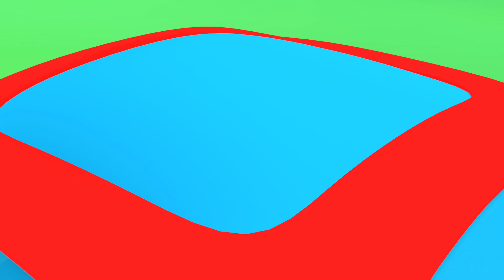Wild Life and More ❄☃ - ❤ LONG EPISODE 🐵 KUKULI ENGLISH DUBBED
Imagine a world with no adults, no strict rules, nothing to do but explore, learn, and most importantly, have fun! 😋😋😋 A rural world full of laughter, friendship, and games. A world in which the inhabitants seize the day, and each moment is received as a gift.

Kukuli, a hyperactive monkey, and his two best friends, Tinky and Minky, are living it up in this dreamlike, magical realm. 🐵👧👱‍♂️

Our funny cartoon character Kukuli comes with a new episode and it is time to enjoy his funny song about it. Kids will enjoy these cartoons for them and kids songs and newest episodes by Kukuli for children, babies and toddlers!

Lovely cartoons, funny songs, nursery rhymes for kids, educational content for children.

Don’t forget to check our YouTube channels 👉